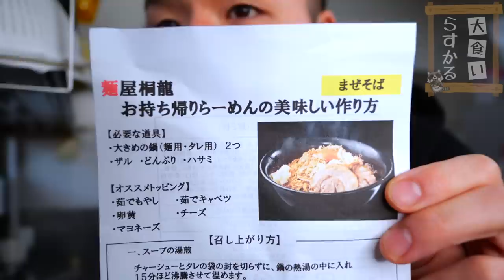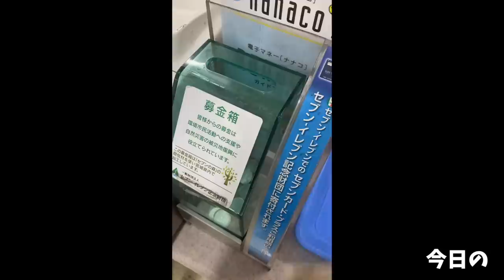【大食い】あの行列店の味がそのまま家で楽しめる！？それは食べるしかない【大胃王】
あの桐龍さんが家で楽しめる！？
って事でまぜそばをたらふく食べました
いやぁ…家でこれって最高すぎ…(//´﹃｀//)